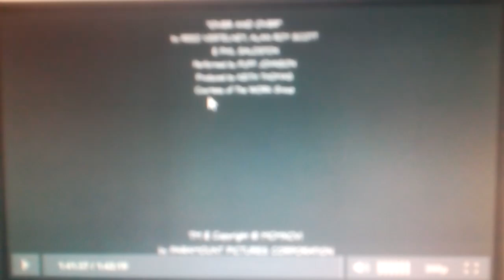Paramount Pictures (1996)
The Frist Wives Club (1996)

@(1996) Paramount Pictures / Scott Rubin Productions